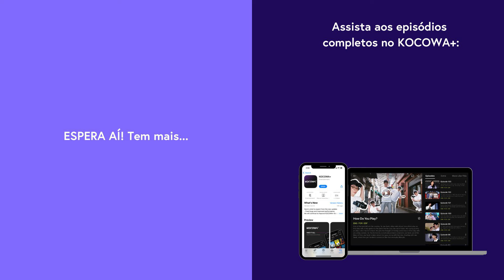SUNWOO do THE BOYZ faz o primeiro gol! | Campeonato Esportivo Idols 2024 EP 2 | KOCOWA+ [PT-BR]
Assine o KOCOWA+ e assista ao “Campeonato Esportivo Idols 2024” com legendas profissionais em PT-BR ✨

🏅 SOBRE Campeonato Esportivo Idols 2024

Após dois anos, o Campeonato Esportivo Idols está de volta mais forte do que nunca! Artistas mundialmente famosos se reúnem para celebrar este festival esportivo. Além de batalhas ferozes entre idols veteranos e novatos, você poderá curtir jogos populares como atletismo, tiro com arco, breakdancing e futsal. Neste ano, você será acompanhado por sete apresentadores: a enciclopédia ambulante do Campeonato Esportivo Idols, Jun Hyun Moo; o talentoso esportista, Jang Min Ho; o embaixador do KSOC, YoungTak; o versátil cantor que comenta como um profissional, Lee Chan Won; o talentoso e experiente esportista, Kang Daniel; o idol versátil, Haewon; e o príncipe do trot, Jeong Dong Won. Não perca as intrigantes cenas criadas pelos apresentadores e os variados encantos de muitos idols. Quem você acha que levará esse troféu para casa?

GÊNERO: K-Pop, Esportes, Variedades
LEGENDAS: Português, Inglês, Espanhol, Chinês, Vietnamita
PAÍS: Coreia do Sul
ANO: 2024
ELENCO PRINCIPAL: Jun Hyun Moo, Jang Min Ho, YoungTak, Lee Chan Won, Kang Daniel, Haewon, Jeong Dong Won